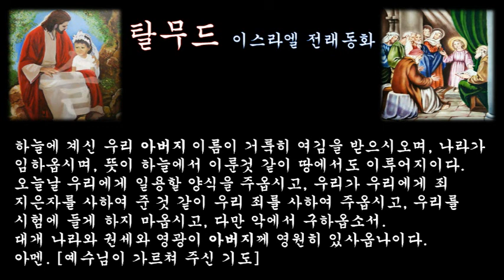‹은혜나눔›탈무드：솔로몬의 재판：삶의지혜 ＠ 오늘의교훈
솔로몬왕은 뛰어난 지혜를 가지고 있었다.

안식일에 세 사람의 유태인이 예루살렘에 찾아왔다. 당시에는 은행이란 것이 없어서 세사람은 가지고 있던 돈을 함께 땅에 묻었다. 그런데, 그들 가운데 한 사람이 몰래 땅 속에 묻어 놓은 돈을 몽땅 꺼내갔다.

이튿날 세 사람은 지혜로운 왕으로 널리 알려진 솔로몬을 찾아가 세 사람 가운데 누가 그 돈을 훔쳐 갔는지를 가려내 달라고 했다.

그러자, 솔로몬 왕은 '너희들 세 사람은 아주 현명하니, 우선 내가 판결에 곤란을 겪고 있는 어려운 문제를 먼저 풀어주면 너희들의 문제는 내가 해결해 주겠다'고 말하며 다음과 같은 이야기를 들려주었다.

[어떤 처녀가 한 젊은이와 혼인하기로 약속을 하였다네. 그런데 그 처녀는 얼마 후 다른 남자와 사랑하게 되어 약혼자를 찾아 헤어지자고 했다네. 그 처녀는 약혼자에게 위자료를 지불하겠다고 자청했는데, 젊은이는 위자료는 필요 없다면서 처녀와의 약혼을 즉시 취소해 주었다네, 그런데, 그 아가씨는 남보다 많은 돈을 가지고 있었던 탓으로 어떤 노인한테 유괴당했지.처녀는 노인에게, '나는 약혼했던 남자한테 파혼을 요청하자 그 남자는 위자료도 받지 않고 나의 부탁을 들어 주었어오. 노인장께서도 그 사람처럼 나를 자유롭게 풀어 주세요. 라고 말을 했다네.

그랬더니 노인은 그녀의 말대로 몸값을 받지 않고 처녀를 풀어 주었지. 이 사람들 가운데서 가장 칭찬받을 만한 행동을 한 사람은 누구이겠는가?]

첫째 사나이가 대답했다.
[처녀가 약혼까지 했으면서도 파혼을 허락해 주고 위자료도 받지 않은 남자가 칭찬을 받아 마땅합니다. 왜냐하면 그는 처녀의 의사를무시하면서까지 결혼하려고 하지 않았으므로 게다가 위자료도 받지 않은 남자가 칭찬을 받아 마땅합니다. 왜냐하면 그는 처녀의 의사를 무시하면서까지 결혼하려고 하지 않았으며 게다가 위자려도 받지 않았기 때문입니다.]

두 번째 사나이가 말했다.
[아닙니다. 그 처녀야말로 칭찬을 받아야 합니다. 그녀는 용기를 내어 약혼자에게 파혼을 요구했고, 진정으로 사랑하고 있는 남자와 결혼을 했습니다. 이것이야말로 칭찬을 받아 마땅합니다.]

[이야기가 너무 뒤죽박죽이어서, 저는 통 이해할 수가 없습니다. 먼저 처녀를 납치한 노인은 돈 때문에 그 처녀를 납치했는데 , 돈도 받지 않고서 풀어 주다니, 이야기의 줄거리를 종잡을 수가 없습니다.]

그러자 솔로몬 왕은 갑자기 호통을 치며 말했다.
[이놈! 네가 바로 돈을 훔친 놈이다. 다른 사람들은 내 이야기를 듣고, 사랑이나 처녀와 약혼자 사이의 인간 관게와 그 사이에 얽혀진 긴장된 감정에 마음을 쏟았는데 네 놈은 돈밖에는 생각하고 있지 않았다. 틀림없이 네가 범인이다!]